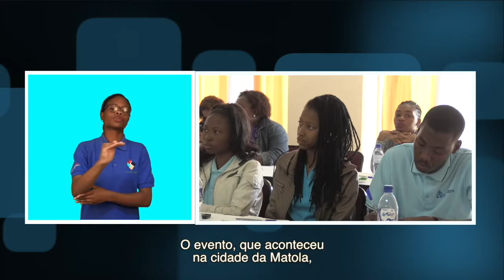PcD QUEREM MAIS INFORMAÇÃO SOBRE SAÚDE SEXUAL E REPRODUTIVA